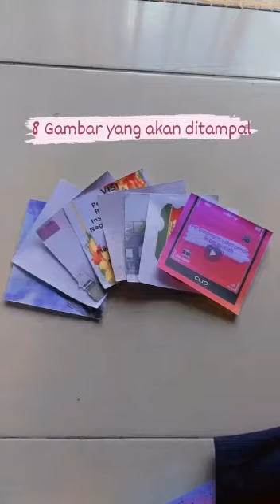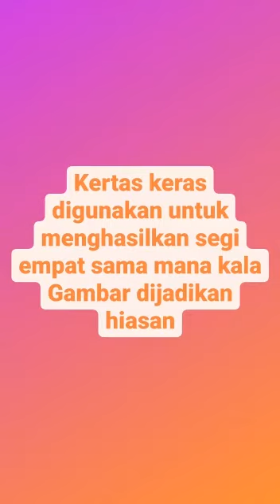PVPIM 2021 - SRI Al-Amin Kemaman (Rekacipta - Rumaisa Sofia Binti Shahruddin)